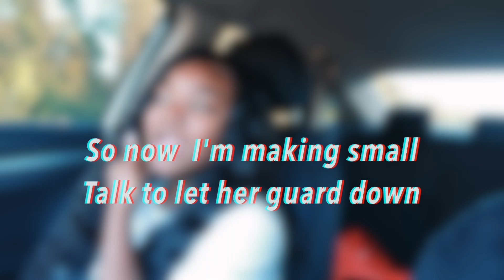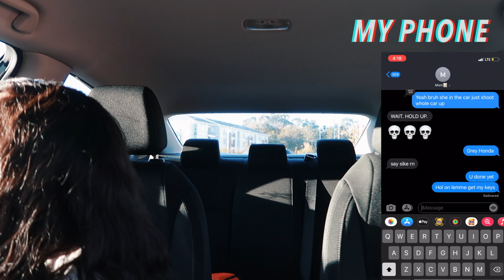SENT MY FRIEND A M3RDER MESSAGE ABOUT HER ON ACCIDENT😱**PRANK**!!!!| COASTAL BUSTAS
P A T R E O N:
Coming soon :)

S O C I A L  M E D I A:
I N S T A G R A M:
S N A P C H A T:
Yaboyre1l
DaMareeay
T W I T T E R:

S U B  C O U N T:
4 3 3 1  f r i e n d s